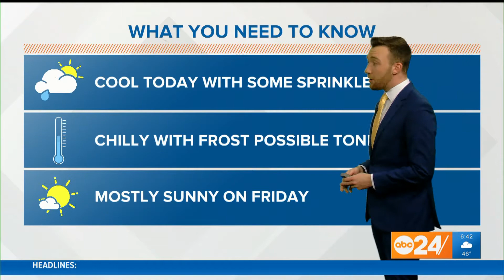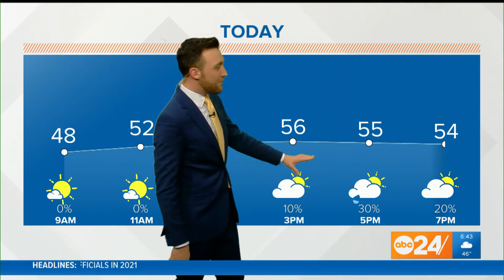Meteorologist Trevor Birchett Spring 2022 Weather Demo Reel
I'm currently a meteorologist at ABC24 and CW30 in Memphis, Tennessee, and I couldn't be more thrilled to be back in my hometown to serve the communities of the Mid-South. Growing up in the Southeast, I am most passionate about severe weather, but have experience covering just about anything that Mother Nature can throw our way. My main goal is to educate viewers while also being a calming and trustworthy voice in times of serious weather. And of course, it's good to have a little fun when the weather is sunny!